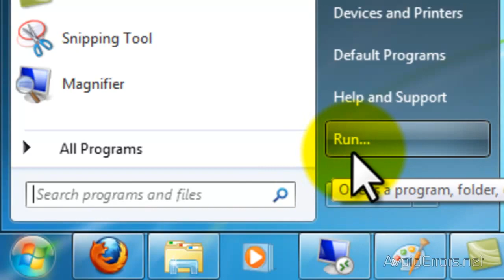Add "Run" to the Start Menu Windows 7 and Vista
In Windows Vista and later the “Run” command is not visible when you click the “Start” Orb.  This can easily be changed by following these instructions: